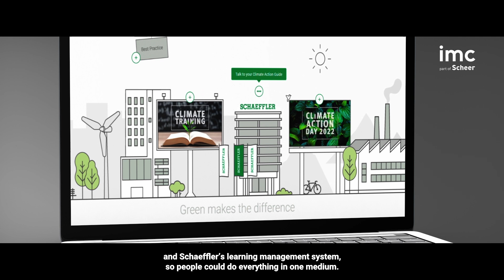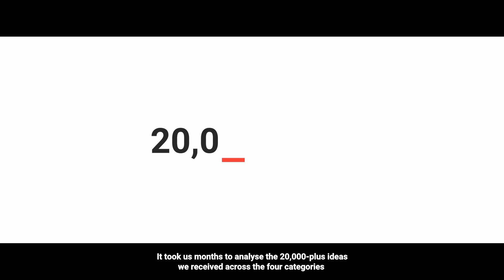imc meets Schaeffler: Climate neutral thanks to eLearning | Case Study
The tapes stop. For 90 minutes. Around the world. For the climate. That's what Schaeffler did on "Climate Action Day 2022". 90 minutes in which all employees worldwide could deal with the topic of climate neutrality.
With its learning solutions, imc Learning created the portal for online learning.

Thanks for the great cooperation @schaeffler !